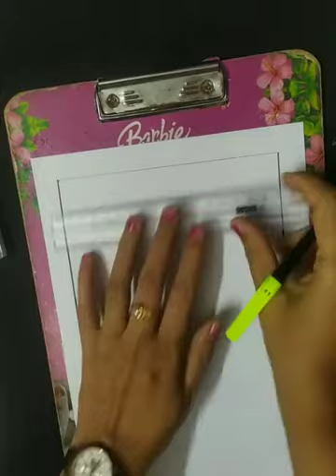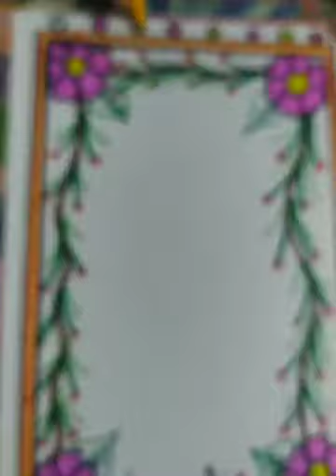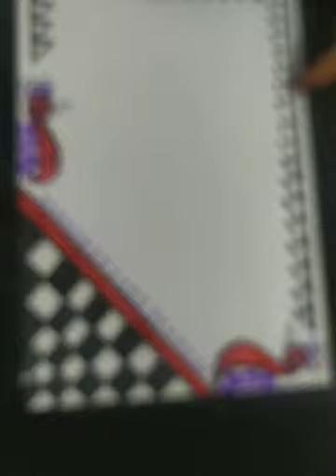🌹How to make school and college project work cover page designs🌹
Mounisha Creations